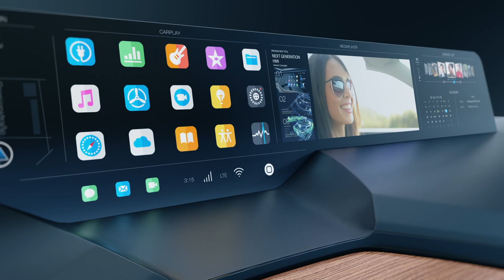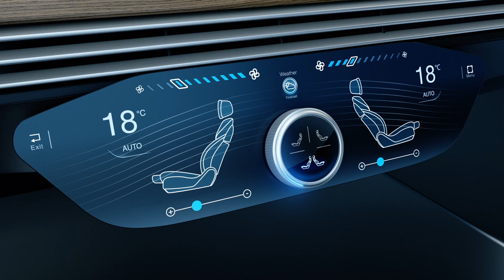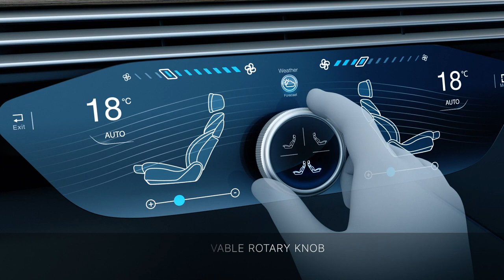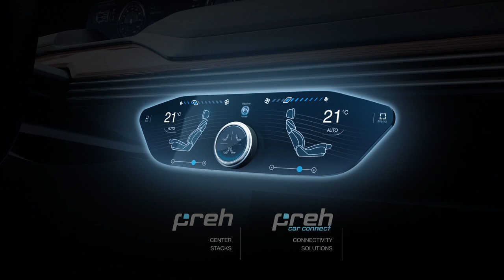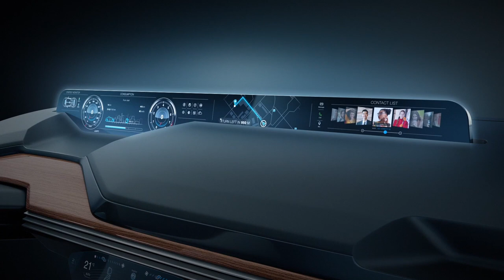Joyson Safety Systems, Joysonquin, and Preh, Combine for a Unique Product Portfolio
The possibilities of using products from Joyson Safety Systems, Joysonquin, and Preh.